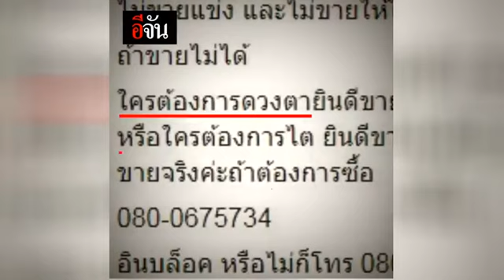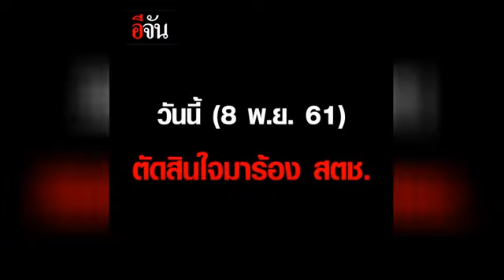ถ้าตำรวจไม่ช่วย ก็ต้องฟ้องตำรวจด้วย | อีจัน EJAN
คุณย่า ผู้เสียหายที่ถูกลูกหลงจากการเหตุตำรวจ สภ.เมืองระยอง ไล่ล่าคนร้ายค้ายาเสพติด เข้าร้อง สตช. ขอให้เยียวยาบ้าง

Live2 Live วันนี้(9 พ.ย. 61) สมาชิกองค์กรสิทธิและโอกาสสัตว์ ยื่นหนังสือถึงบริษัทประกันภัย หลังเหตุรถยนต์ชนควาย ชื่อเจ้ามงคลกะเจ้ามังคุดเมื่อวันที่ 24 ก.ย. ที่ผ่านมา ซึ่งควาย ทั้ง 2 อยู่บนถนน หาเจ้าของควายมารัยผิดชอบไม่ได้ จึงไม่มีคู่กรณีมาชดใช้ค่าเสียหาย ต่อมาตัวแทนประกันแจ้งจะขายควายเพื่อนำเงินมาจ่ายค่าซ่อมรถคันคู่กรณี
ขายควายซ่อมรถ งานนี้จึงมีดรามา ติดตามต่อไป